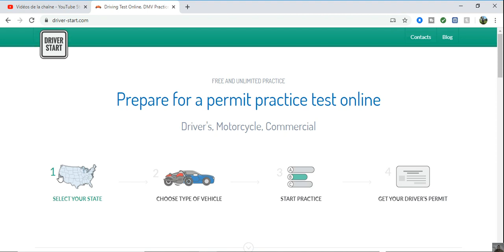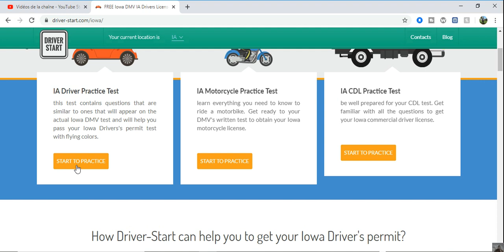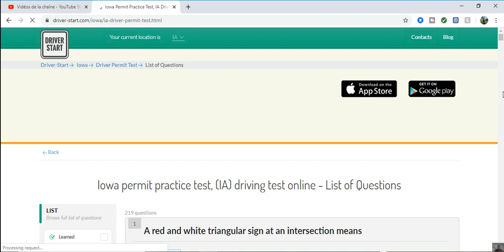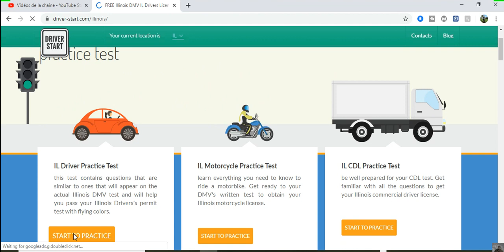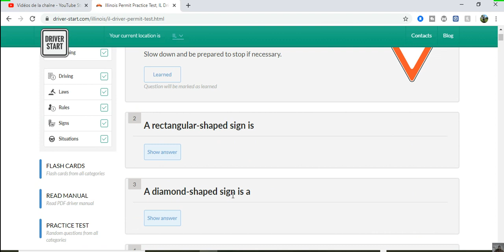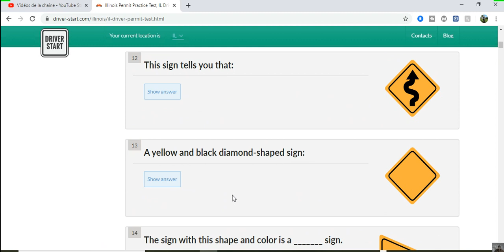LEARNING PERMIT TEST AUX USA: REUSSIR FACILEMENT TUTO|FABIO LE SAINT